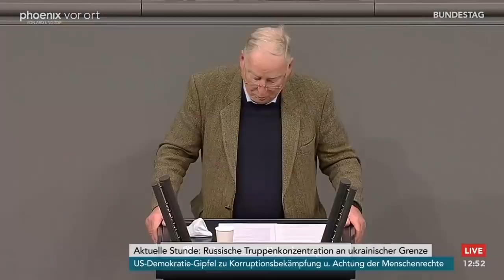Aktuelle Stunde zu den russischen Streitkräfte an der Staatsgrenze der Ukraine am 09.12.21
Aktuelle Stunde zur Truppenkonzentration russischer Streitkräfte an der Staatsgrenze der Ukraine mit Reden von:

Johann David Wadephul (CDU/CSU)
Nils Schmid (SPD)
Alexander Gauland (AfD)
Jürgen Trittin (B90/Grüne)
Ali Al-Dailami (Die Linke)
Alexander Graf Lambsdorff (FDP)
Christian Petry (SPD)
Jürgen Hardt (CDU/CSU)
Robin Wagener (B90/Grüne)
Michael Georg Link (FDP)
Wolfgang Hellmich (SPD)
Thomas Erndl (CDU/CSU)